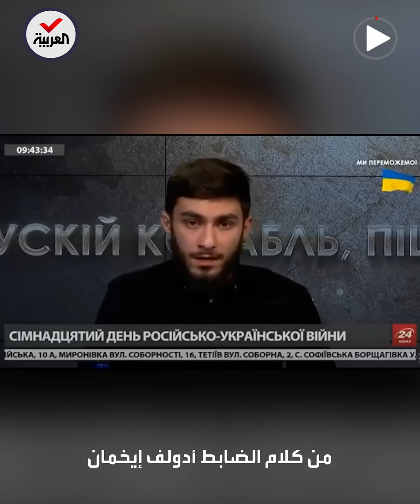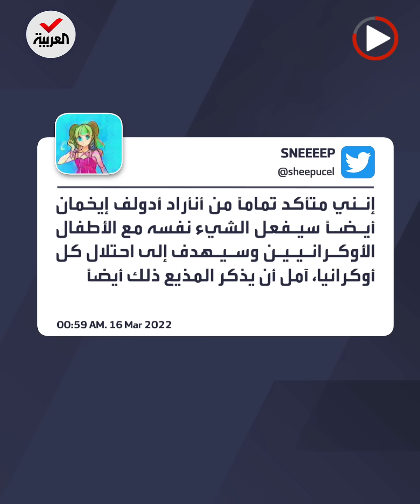مذيع أوكراني يدعو لإبادة أطفال الروس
بنفس طريقة "مجرم النازية".. مذيع أوكراني يدعو خلال بث مباشر لقتل الأطفال الروس

ـــــــــــــــــــــــــــــــــــــــــــــــــــــــــــــــــــــــــــــــــــــــــــــــــــــــــــــــــــــــــــــــــــــ
تيلغرام
سناب شات alarabiya
تفاعلكم
صباح العربية
بانوراما
العربية الليلة
Live Alarabiya
Alarabiya Live